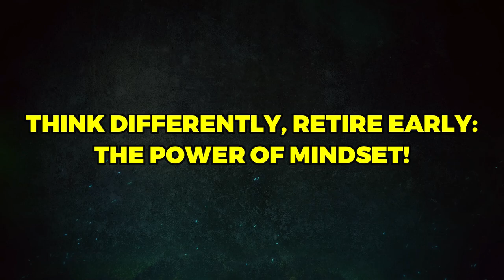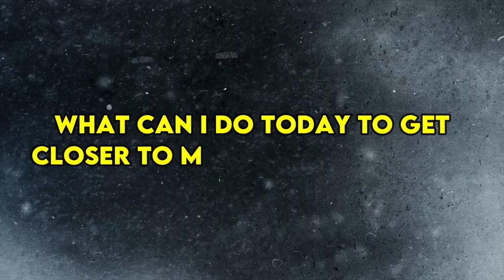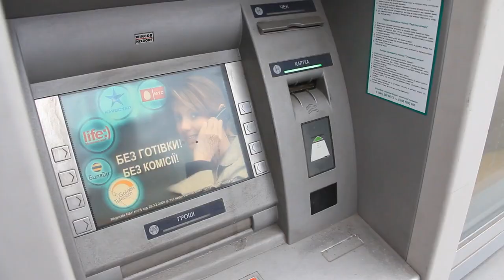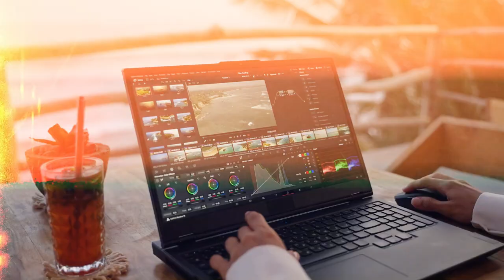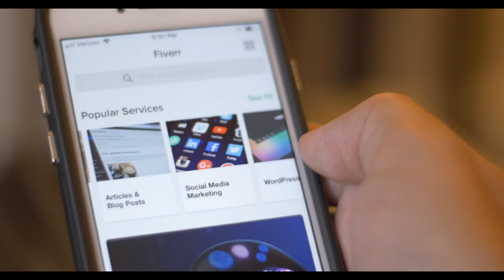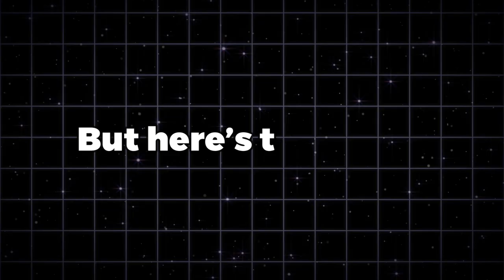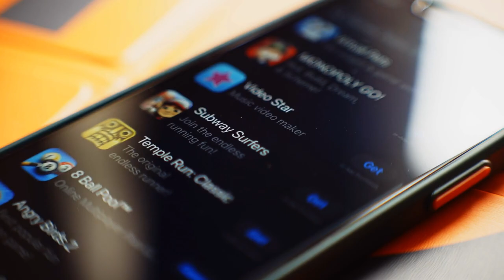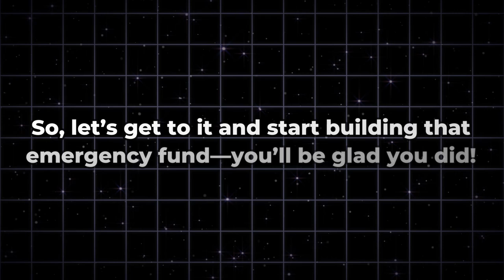How to Retire Early I Proven Strategies for Financial Freedom by 40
Want to retire by 40 and live a life free of financial stress? In this video, we dive into proven strategies to help you achieve financial freedom and break away from the 9-to-5 grind. Whether you're working a job, running a small business, or freelancing, this guide offers practical tips for everyone. We’ll talk about how to shift your mindset, budget smarter, increase your income, and explore the FIRE (Financial Independence, Retire Early) movement.

📈 Here’s what we cover:

Changing your mindset: How to build a financial freedom mentality
Budgeting like a pro and saving without sacrificing all the fun
Creative ways to increase your income: side hustles, smart business moves, and passive income streams
How much money do you really need to retire early? (Spoiler: It's all about the 4% rule)
You don't have to wait until you’re old and gray to enjoy retirement! Learn how you can start today with actionable tips and real-life examples.

🌟 Resources Mentioned:

Psychology studies on shifting mindsets
The FIRE movement explained
Simple ways to budget, save, and invest

👉 Drop your questions or tips in the comments below! Let’s help each other reach financial independence. 💬

This channel is made for people who want to know more about wealth creation and how they can stay wealthy and retire early.